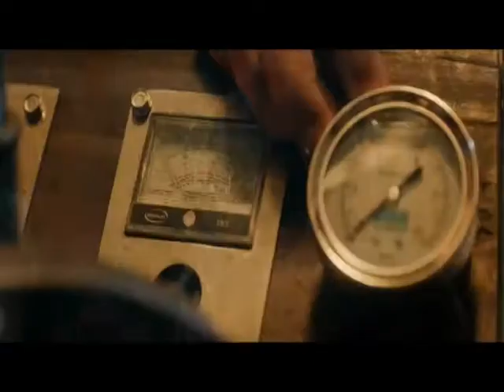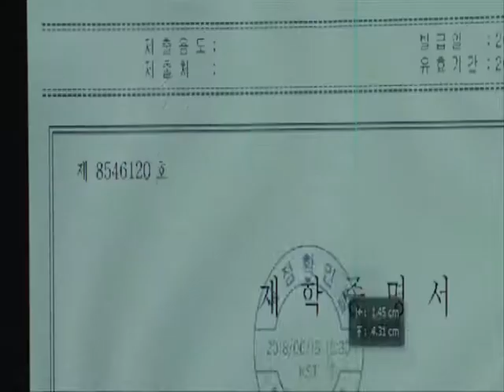EL BALANCE DEL CINE